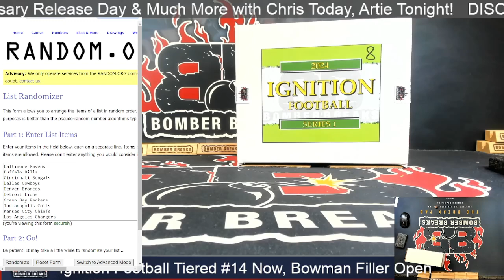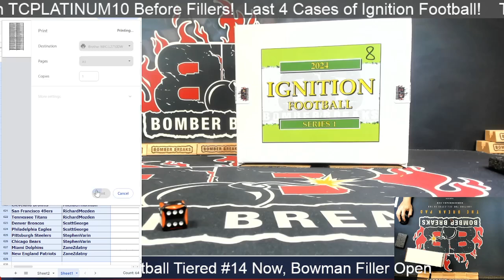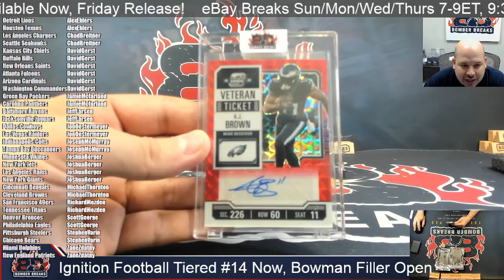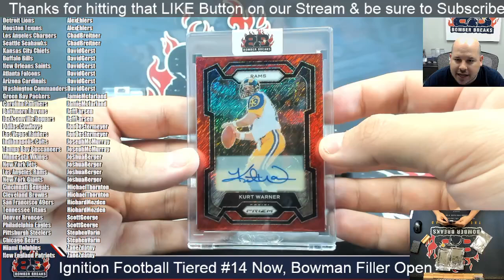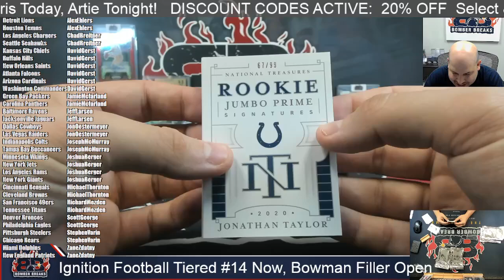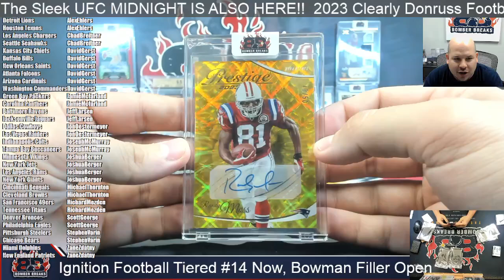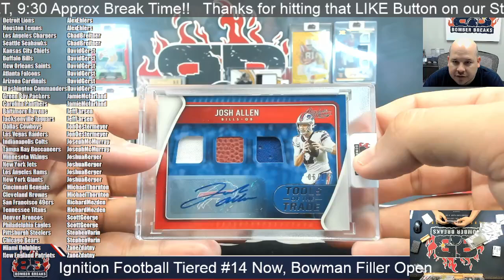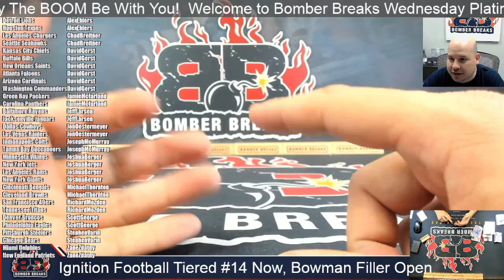2024 Bomber Breaks Ignition Football Series 1 Tiered Teams #14 Case Break 5 22 24